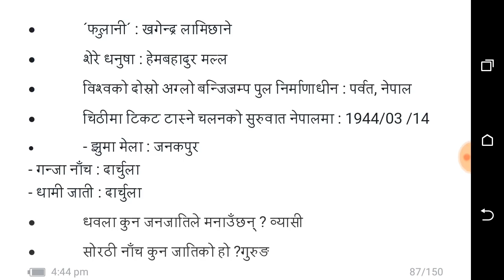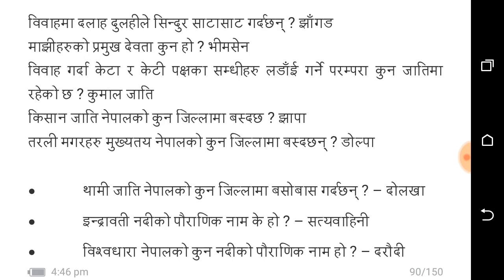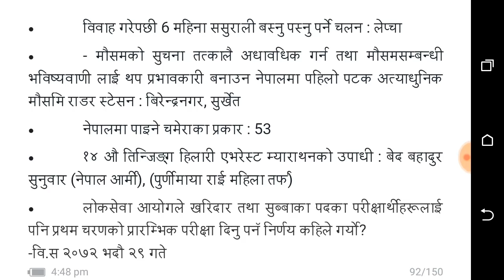Subba tayari 2500 question 50 Days part 38 [loksewa aayog tayari]